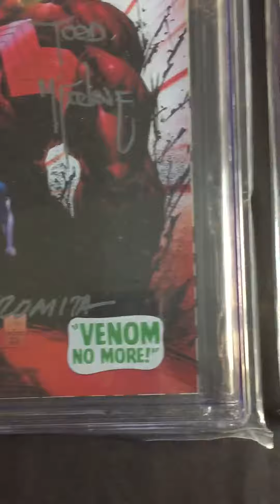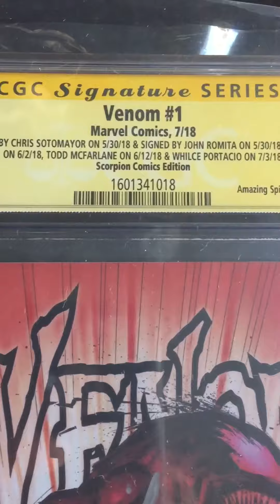VENOM #1 THE AMAZING SPIDERMAN #50 SEVERAL DECADES LATER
A COMPARISON SIDE BY SIDE OF VENOM #1 (2018) AND ASM #50 (1967)